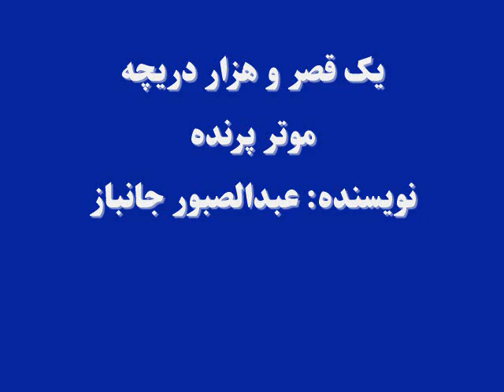یک قصر و هزار دریچه: موتر پرنده، نویسنده: عبدالصبور جانباز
اگر نوجوانان برنامۀ این هفتۀ یک قصر و هزار دریچه را بشنوند، با ساختار شعر سفید آشنا خواهند شد؛ در کنار آن در مورد موتر پرنده، مزایا و ساختمان آن خواهند دانست و درپایان برنامه، در بخش دریچۀ شنوندگان، خاطرۀ یک شاگرد مکتب را خواهند شنید.